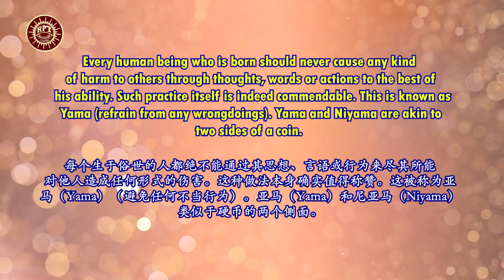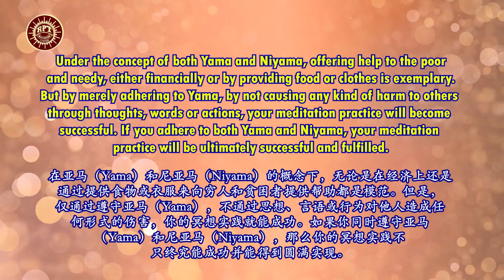RPT Dato' Sri Guruji's Words of Wisdom 08 11 2022